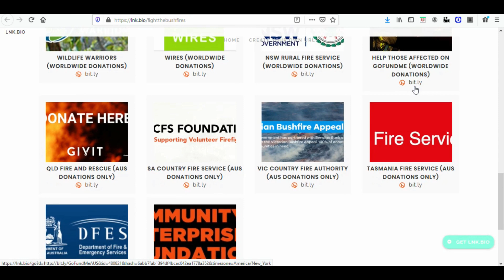HÉROES: Wombats salvan a animales de incendios en Australia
Desde septiembre del 2019 la temporada de sequías golpeó fuertemente a Australia, provocando más de 120 incendios en todo el país.

Autoridades y voluntarios hacen lo posible por controlar y sofocar el fuego en donde millones de animales murieron calcinados, sin embargo; hay un héroe inesperado y es el Wombat.

Estos singulares mamíferos, son expertos en excavar y pueden hacer extensas madrigueras, las cuales, pueden tener 28 entradas y sus túneles pueden llegar a medir hasta 90 metros.

Link de cómo podemos ayudar a Australia por donaciones o voluntariado